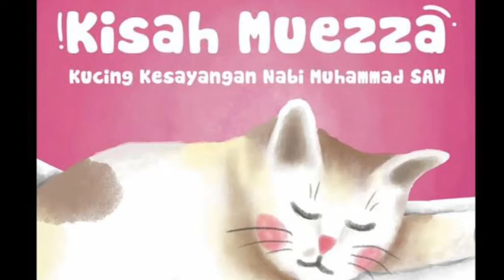Salman Berkisah bersama Bu Maya || Kisah Rasulullah dan Kucing Kesayangan Beliau Muezza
Rasulullah mengajarkan kita untuk saling menyayangi tidak hanya kepada manusia tapi juga kepada hewan dan Tumbuhan, nahh mari kita selalu contoh akhlak Rasulullah yaa.